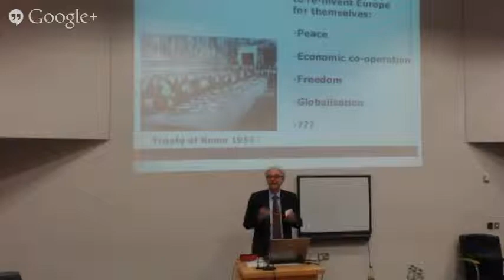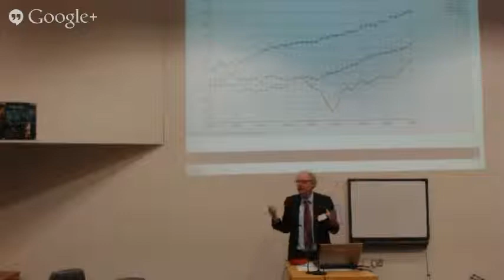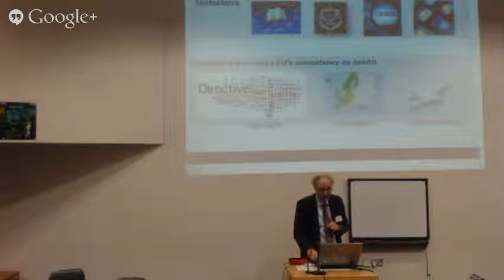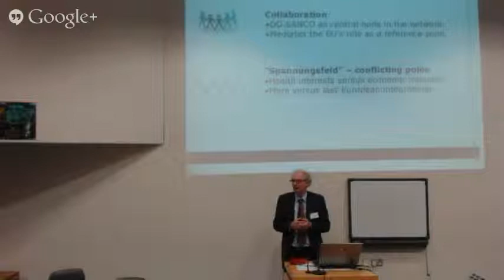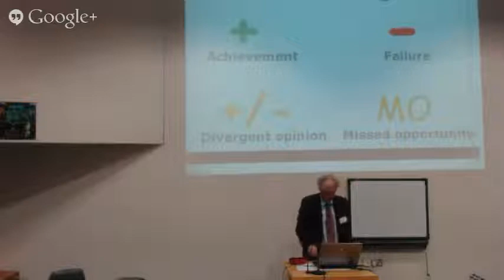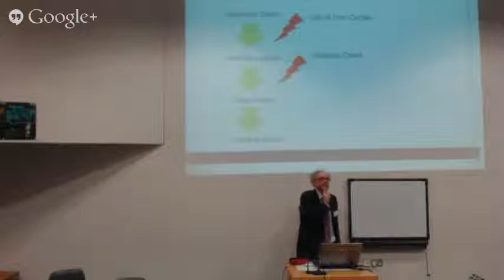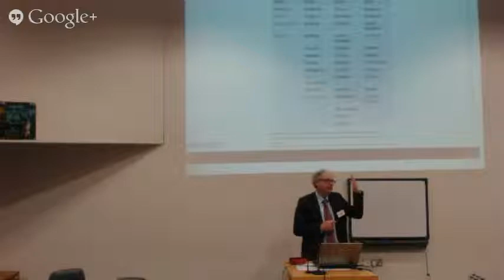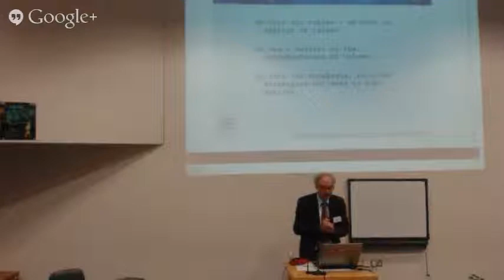Helmut Brand, Child Research Conference, SNHS, DCU